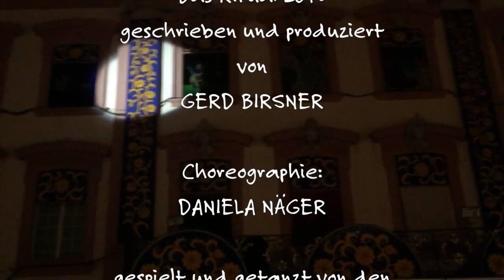Gengenbach Adventskalender Ritual 2015 zur täglichen Adventskalenderfensteröffnung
Advent ist in Gengenbach zu Hause!
Zu den Attraktionen Gengenbachs, dem Kleinod im Kinzigtal bei Offenburg, gehört mit Sicherheit auch der alljährliche, viel besuchte Weihnachtsmarkt im historischen Stadtkern.
Allabendlich wird dort in der Adventszeit (vom 30.11. bis 23.12.) vor dem wohl größten Adventskalender der Welt, dem Gengenbacher Rathaus, jeweils ab 18 Uhr ein Ritual geboten, um das Fenster des folgenden Tages zu erleuchten. Seit einigen Jahren schreibt Gerd Gerd Birsner dafür alljährlich ein Mini-Musical, das die Gengenbacher Kinder mit viel Freude und Spaß am Geschehen aufführen.
In Szene setzt dieses Birsner'sche Mini-Musical alljährlich die Offenburgerin Daniela Näger.
Tausende Menschen verfolgen dieses Spektakel vor dem Rathaus, das Mini-Musical in der "Schatztruhe der Fantasie".
Dieses mit einem iPhone 6 aus verschiedenen Positionen aufgenommen Video zeigt das Ritual 2015: Abschied von Sams, das drei Jahre lang (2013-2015) Hauptakteur des mit viel Liebe zu Gengenbach und zum Advent geschriebenen und in Szene gesetzten Mini-MUsicals gewesen ist.
Und nicht vergessen: Advent ist in Gengenbach zu Hause!